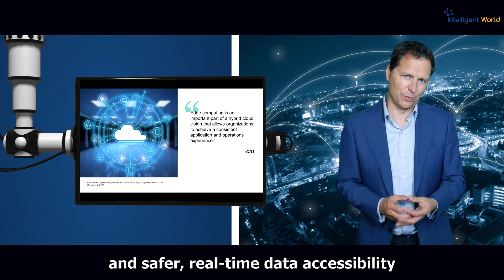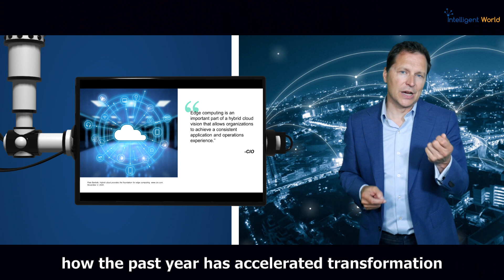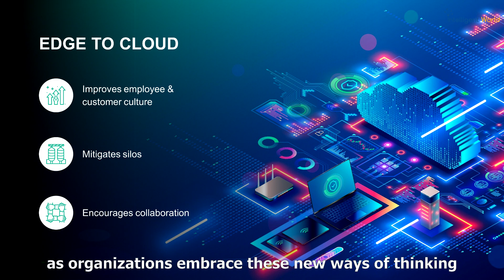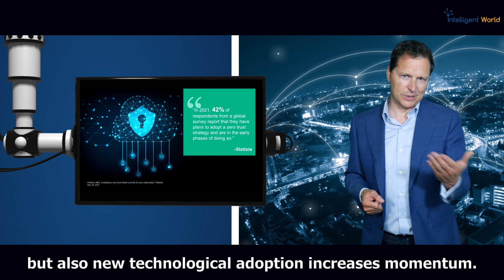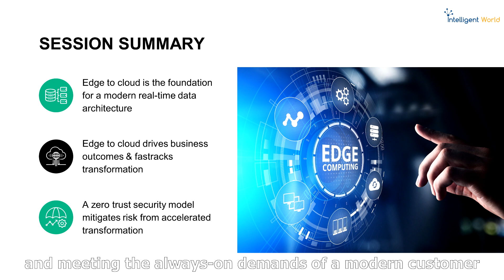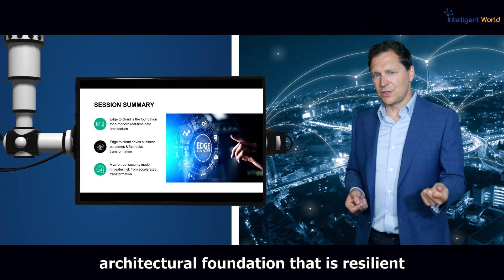The Edge to Cloud Future: Driving New Innovations, Customer Strategy & Security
Ronald van Loon and Antonio Neri, President & Chief Executive Officer at Hewlett Packard Enterprise talk about The Edge to Cloud Future and Driving New Innovations, Customer Strategy and Security